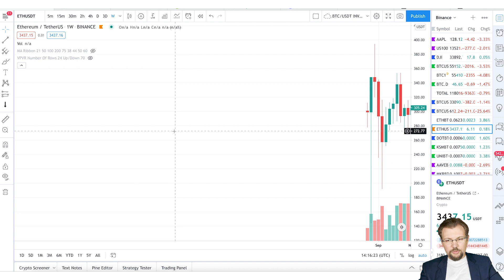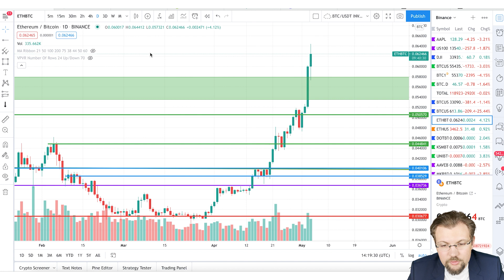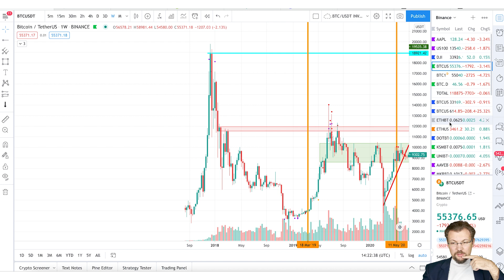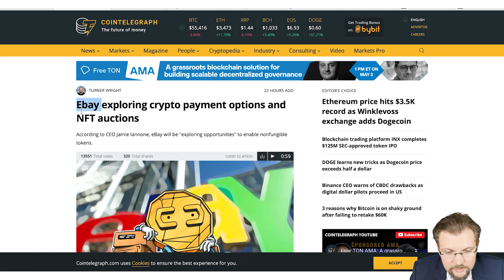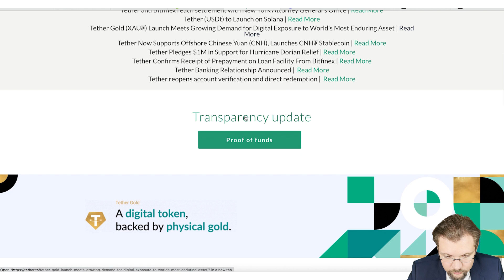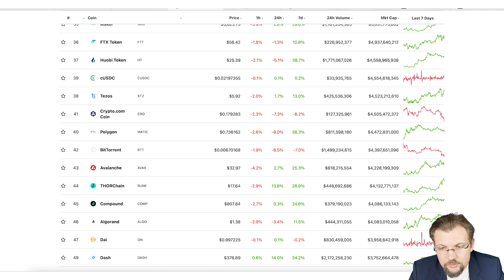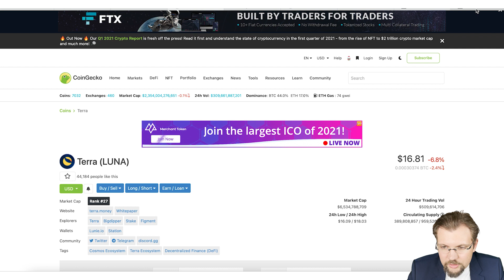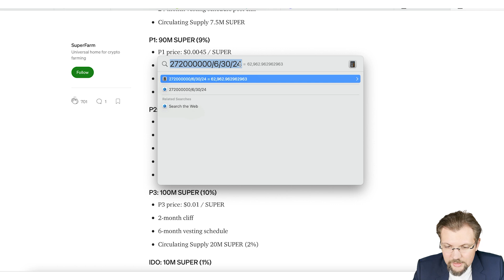КОГДА ПРОДАМ ЭФИР? ЦЕЛИ ПО ЭФИРУ ЧЕМ ОТЛИЧАЮТСЯ USDT USDC DAI UST СКОЛЬКО ТОКЕНОВ SUPER ПОЛУЧАТ КИТЫ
В этом видео мы поговорим о цене на биткоин и эфир. Какие цели по эфиру ETH?

0:00 Вводное слово Автора
2:10 График Биткоин
3:55 График Эфира и обзор его истории
7:40 Когда продавать Эфир и при каких условиях продам его я
10:10 Анализ истории соотношения Биткоин и Эфир
12:04 Новости Ebay
12:47 Новости Gemini
13:32 Стейблкоин - Тезор USDT
16:39 Токен USDS
17:45 Децентрализованный Токен DAI
19:21 Токен UST TerraUSD (Luna)
21:03 Клейм портал SuperFarm
21:22 Подсчёт Токенов Super которые попадут на рынок в ближайшее время
23:58 Заключительное слово Автора

Таймкоды:

А еще: биткоин, bitcoin, альткоины, криптовалюта, btc, ethereum, eth, эфириум, инвестиции, эфир, ripple, трейдинг, рипл, курс биткоина, биткоин обзор, биткоин новости, криптовалюты, crypto, xrp, блокчейн, litecoin, binance, биткоин прогноз, dash, крипта, ltc, альткоины 2021, прогноз, цена биткоина, бинанс, cardano, новости криптовалют, лайткоин, defi, ethereum classic, альткоин, ada, bnb, туземун, doge, рынок криптовалют, альткоины которые вырастут, etс, торговля биткоином, рост биткоина, обучение трейдингу, анализ, биткоин заработок, kirill evans, майнинг, теханализ, памп, илон маск, coin post, ethereum 2.0, polkadot, купить биткоин, binance coin, siacoin, zec, крипто, zcash, биткоин 2021, сезон альткоинов, заработок, eos, цена, финансы, график, bitcoin прогноз, технический анализ, dot, профит, торговля, лонг, биткоин 2020, токен, биржи, альткоин сезон, альткоины прогноз, bybit, биржи криптовалют, bch, деньги, сатоши, биток, аналитика, дефи, phemex, bitmex, биткоин анализ, stellar, link, flow, биткон прогноз, обзор, шорт, фибоначчи, криптовалюта эфириум, cryptocurrency, эфириум прогноз, эфириум обзор, ммкрипто, ethereum 2021, графики, dapper labs, mmcrypto, bitcoin cash, токены, cro, прогноз биткоина, новости биткоин, халвинг, слезы сатоши, обзор биткоин, альткоины 2020, анализ биткоин, huobi, blockchain, trader 80/20, торговля с плечом, зоны дисбаланса, анализ рынка, как торговать, altcoins, свечи, халвинг биткоина, криптовалюта 2021, портфель, анализ альткоинов, как выбрать альткоин, новости, рост, монеты, биржа, atom, биткоин прогноз 2021, altcoin, mmcrypto bitcoin, uniswap, маржинальная торговля, торговля на бирже, кредитное плечо, золото, главные финансовые новости, альткоины февраль, виталик бутерин, альткоины которые нельзя продавать, кардано, альткоины которые вырастут 2021, profit, деньгибиткоининвестор, tezos, стеллар, etc, ont, как заработать в интернете, duedex, кризис, инвестиции в криптовалюту, xlm, trading, киты, когда, торги, быки, индикаторы, как, эксперты, инвесторы, перспективный альткоин, мнение, поддержка, сколько, канал, альткоины прогноз 2021, стоимость, waves, криптоновости, qtum, мошенничество, интерес, какие, спрос, криптопортфель, сигналы, где, usdt, стоплосы, курс, xrp обзор, xrp анализ, yfi, как заработать на криптовалюте, short, монеро, margin trading, альткоины что это, альтсезон 2021, long, биткоин кэш, asic, uni, кошельки, топ альткоинов, scam, superfarm, купить альткоин, nft, эфириум 2.0, synthetix, neo, solana, sushiswap, cosmos, alt, chainlink, скам, альтсезон, биткоин сегодня, ripple xrp, алткоины которые вырастут, биткоин киты, как торговать на бирже, трейдер 80, трендовые, dogecoin, ether, инвестиции в криптовалюты, криптовалюты купить, криптовалюта прогноз, заработок в интернете, топ криптовалют 2021, догикоин, как заработать, биткойн, как купить криптовалюту, xrp рипл, полкадот, события, инвестиции в альткоины, сценарий, bnb прогноз 2021, прибыль, продажа, покупка, движение, доход, разбор, иксы, как купить биткоин, ontology, денис борисов мотивация, денис борисов разоблачение, гдк хранить альткоины, денис борисов биткоин, денис борисов основание, падение, криптовалюты 2021, уровни, зоны, инвестиции с нуля.